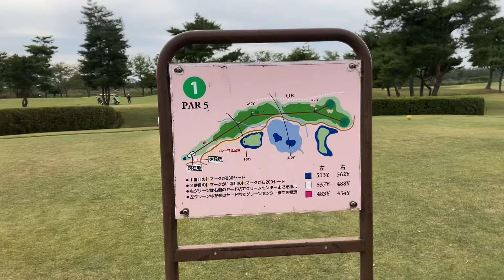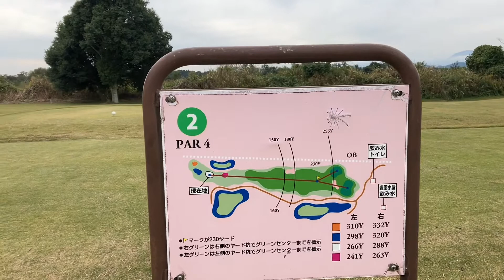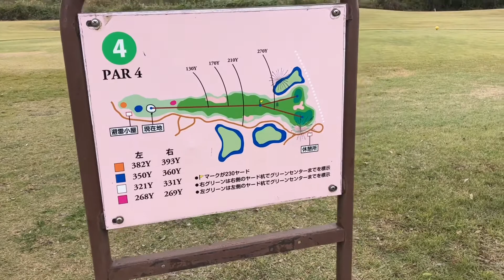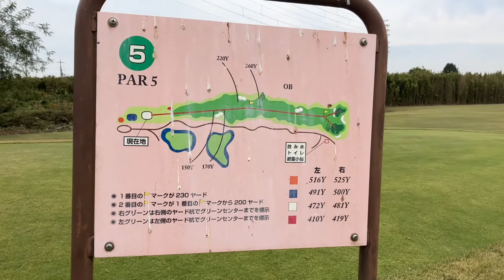3本のクラブで70台出るか？後編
スプーン、43度アイアン、パターの3本でまわってます。前半は、2オーバー38打でした。